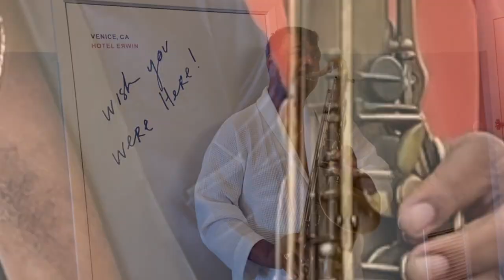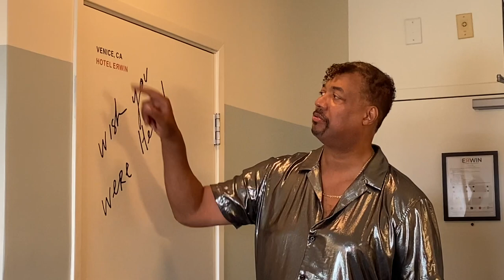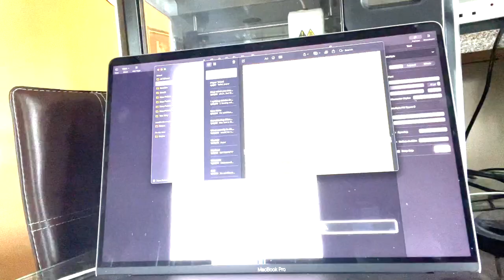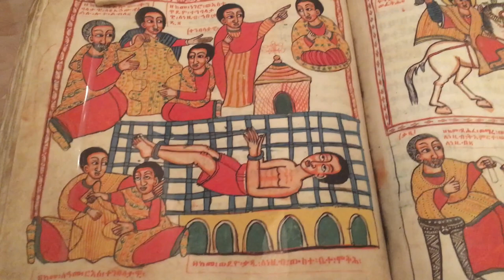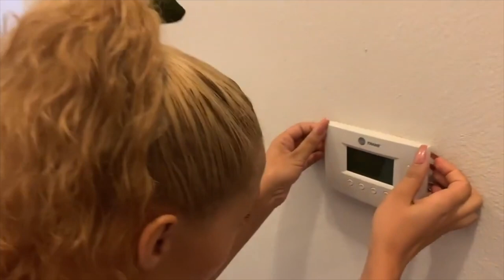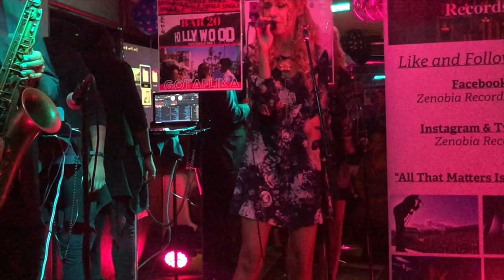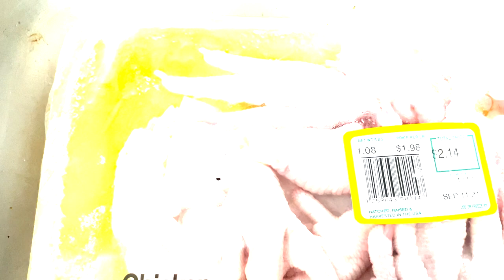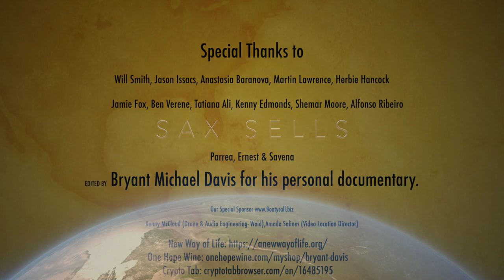SAX SELLS a new documentary about Bryant Michael Davis